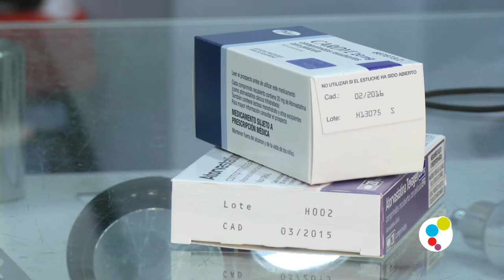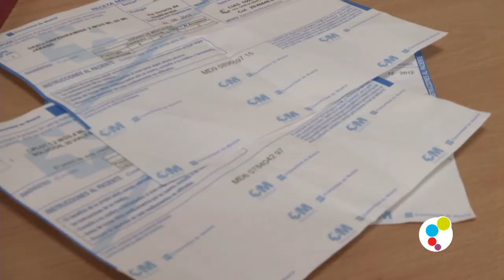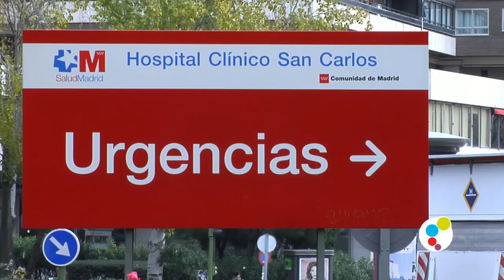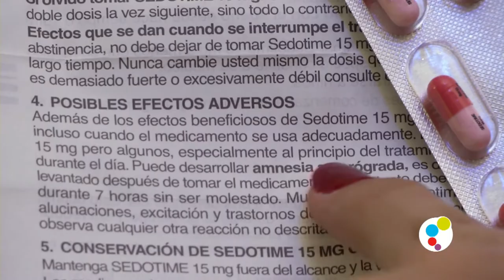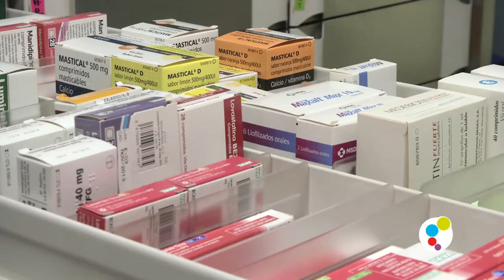CEUMEDIA OPINIÓN Nº62 Los peligros de la automedicación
Según datos de la OMS, el cincuenta por ciento de los medicamentos se prescribe, dispensa, vende e ingiere de manera inapropiada. Analgésicos, antiinflamatorios y antibióticos son los principales fármacos que los españoles consumen de manera abusiva o sin ajustarse a las directrices clínicas. La automedicación tiene efectos nocivos para la salud del paciente y de la población.